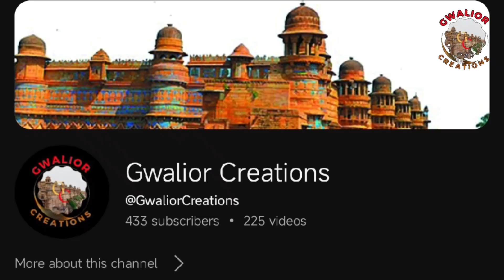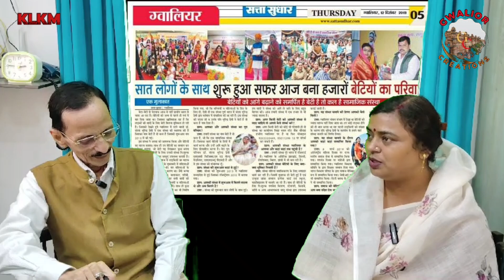हमारी बेटियां किसी से कम नहीं है:–डॉ वंदना भूपेन्द्र प्रेमी